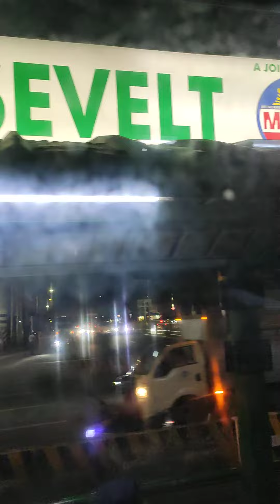ganyan dapat mabilis para hndi magkaron ng mahaba pila sakay agad galing ne ate😅